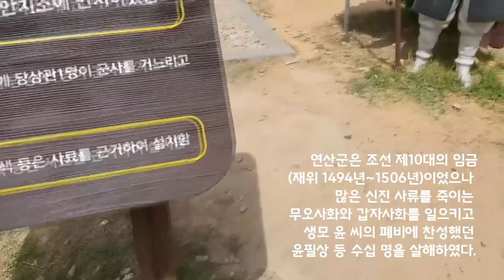교동마을 연산군 유배지